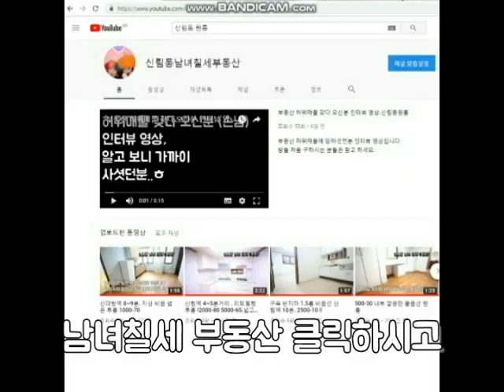신대방역 8분. 지상 300-30